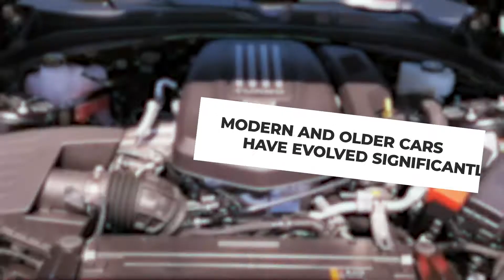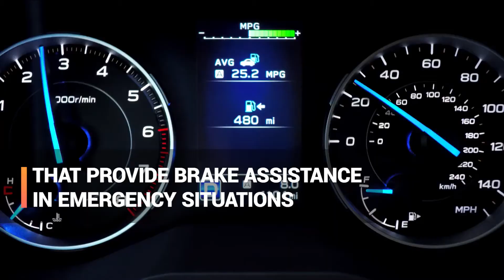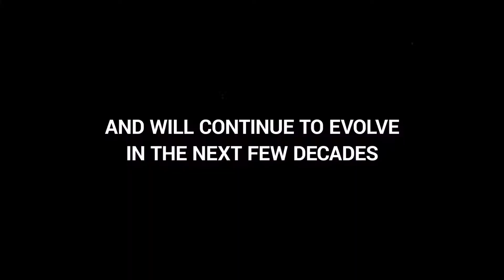Cars - Then and Now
The outer appearance of cars sure did change over the years, but more changes can be seen if we look further.

Here's a look at cars then and now.